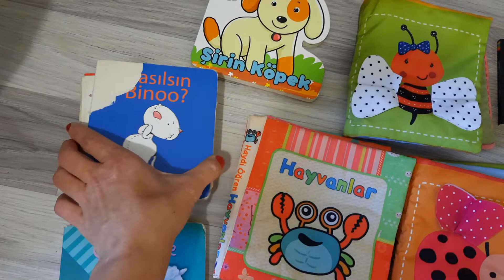0 - 1 Yaş Arası Kitap Önerisi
6 ay bebek kitap önerisi
1 yaş bebek kitap önerisi